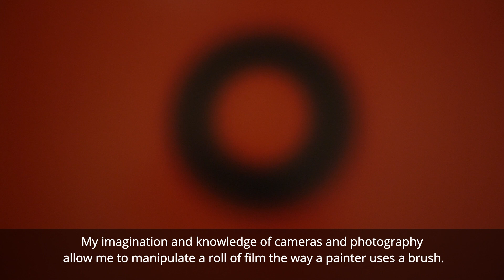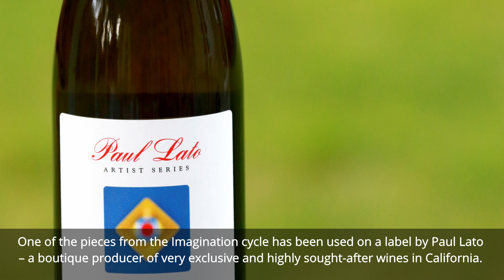*ZŁOTA 44* JAREK MADEJSKI